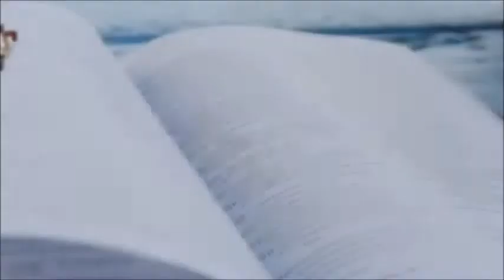Loving God with All Our Hearts (Part 2)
A topic on Loving God with All Our Hearts by Dr. Jose Nacionales, Senior Pastor of Lion's Heart Christian Ministries.